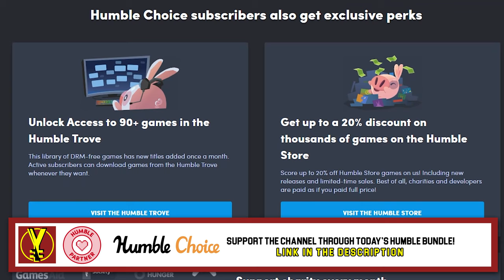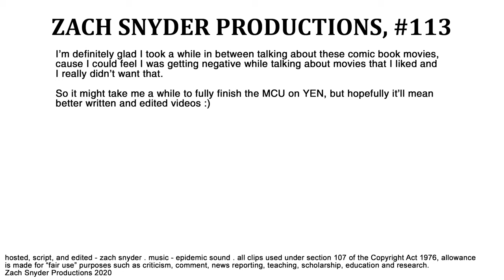The Awesomeness of Guardians of the Galaxy Vol. 2 | YOUR EVERYDAY NERD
YEN #113 - I enjoyed the first Guardians of the Galaxy, but the more I think about it - the more faults I find with it. Now, Guardians of the Galaxy Vol. 2 however - it's certifiably EPIC.